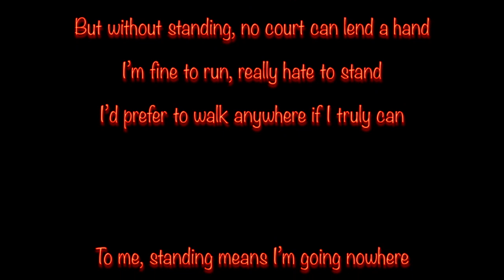On Standing (or not) March 25, 2021 Verse #9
Today's Weekday Verse considers the oddities of standing and its implications.

More details:
TheInde1 publishes:
 1) The Pods - long videos (around 30 minutes) that explain what it takes to be Inde and how you can see the world and yourself in a different way that hopefully improves your life
2) InMins - shorter videos of 4 - 8 mins that address current topics or summarize the longer videos
3) InMins InView - shorter videos in which TheInde1 provides independent facts on current topics, along with an Inde View for your consideration (grouped with InMins in the InMins Playlist)
4) The Weekday Verse - each Monday thru Friday, you get a verse to make you laugh, cry or think.  Occasionally, a song will show up as a Weekday Verse.  Or, it could be an "Opening Poem" or "Closing Poem" from one of the Pods.